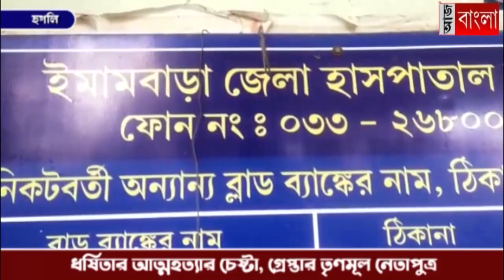অগ্নিদগ্ধ ধর্ষিতা, গ্রেপ্তার তৃণমূল নেতাপুত্র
তৃণমূল নেতাপুত্রের বিরুদ্ধে ধর্ষণের অভিযোগ, আত্মহত্যার চেষ্টা কিশোরীর, তোলপাড় হুগলি